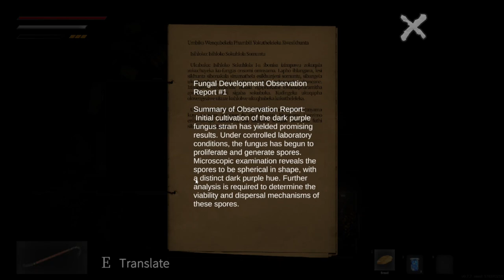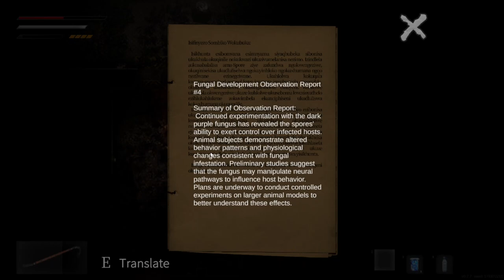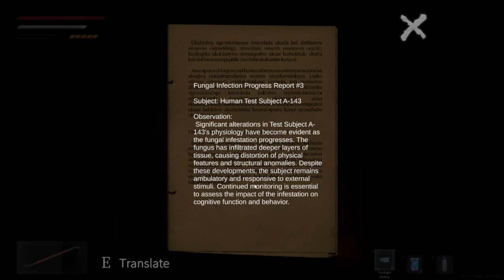A NEW Darkwood Inspired Game! - Sporeborn Dark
I am obsessed with this game! Dark Labyrinth with Purple Fungi?

Game:
Sporeborn Dark (Wishlist on Steam)

horror game, creepy game, zombies, maze game, demo game, new game 2024, Darkwood inspired game.